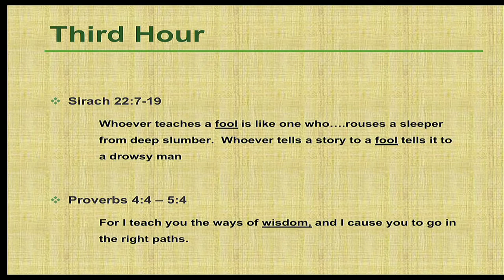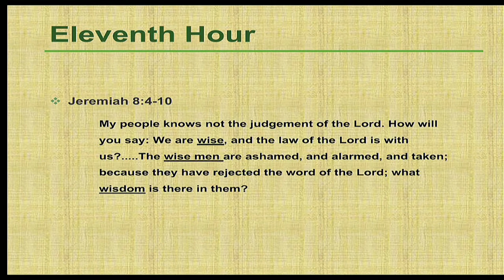2021 Holy Week_Thursday Eve_two different versions of Wisdom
Fahim Sadek